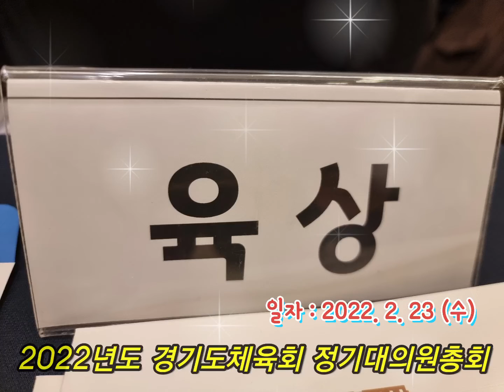2022년도 경기도체육회 정기대의원총회 [일자 ; 2022.2.23 (수)] ★ 경기도육상연맹 회장 김진원/(주)대양목재 대표/여러분~옆에서 많은 협조와 응원 부탁드립니다~화이팅!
안녕하세요~김진원입니다
저는
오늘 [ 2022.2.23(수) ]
2022년도 경기도체육회 정기대의원총회

2022년에도
더 열심히 최선을 다해 봉사하겠습니다

여러분~
옆에서 많은 협조와 도움 부탁드립니다
※ 경기도육상연맹 ※
화이팅~ 화이팅입니다~!!
감사합니다

(주)대양목재
* 인천전시장 ; 인천시 서구 가좌동 173-120
* 원자재창고 ; 인천시 서구 석남동 642-86
* 대양목재 제재소 ; 인천시 서구 가좌동 173-240

***  전시장 365일 오픈입니다  ***

-(주)대양목재 대표 김진원(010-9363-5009입니다)-